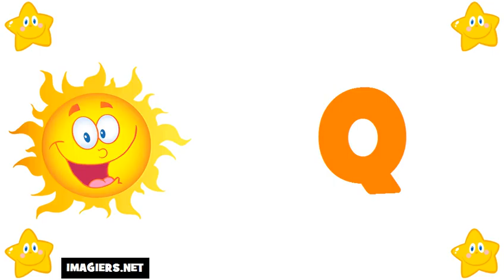เรียนภาษาฝรั่งเศส # ตัวอักษร ภาษาฝรั่งเศส